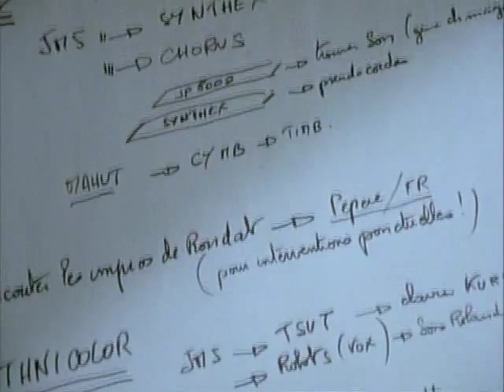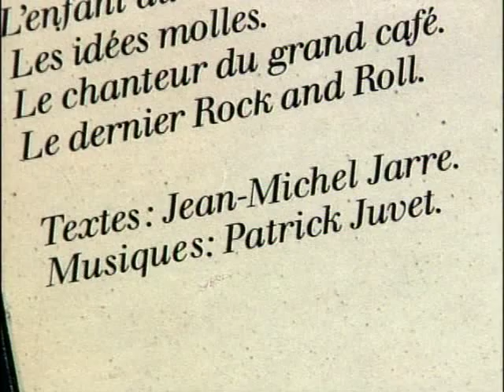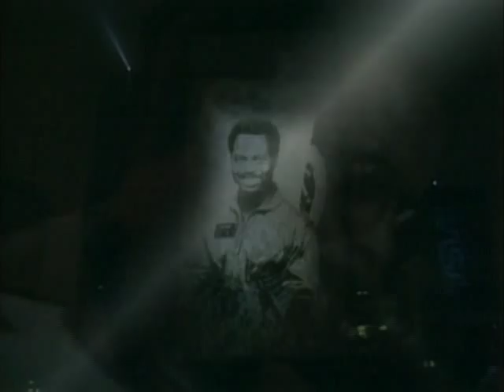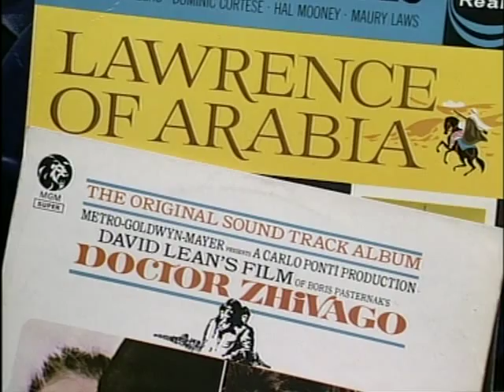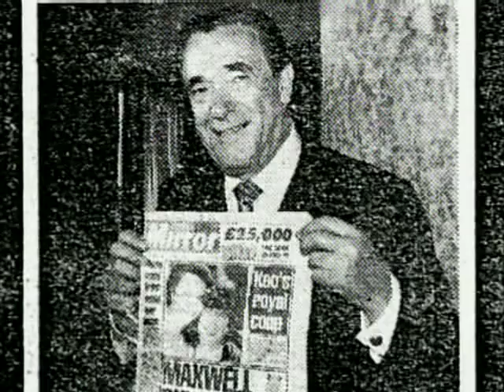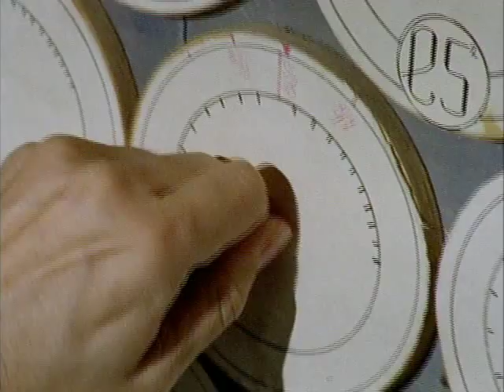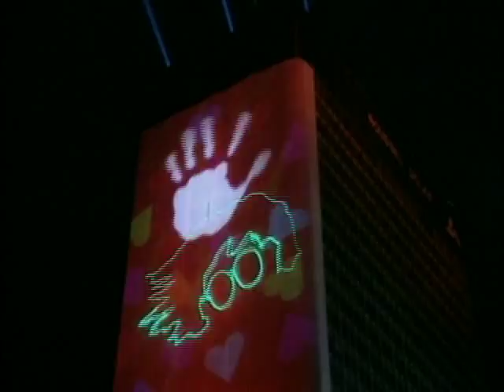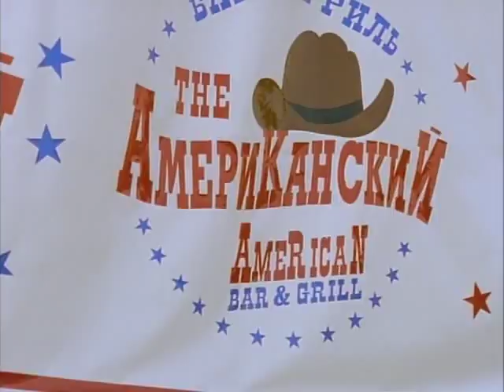Making The Steamroller Fly (Full Video) - Jean Michel Jarre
Jean Michel Jarre emerged in the 70's with "Oxygene" as pioneer of a new genre of music. At this end of the century electronic music has become one of the most popular cultural trends and Jarre has continuously contributed to its growth with over 55 million albums sold worldwide.

... He is renowned for his unique urban concert performances where he melts music, light and architecture into an accomplished art form, attracting some of the largest concert audiences ever.

... "Making The Steamroller Fly" is an insight into Jean Michel Jarre's singular approach as musician and artist on a road that had yet to be travelled.